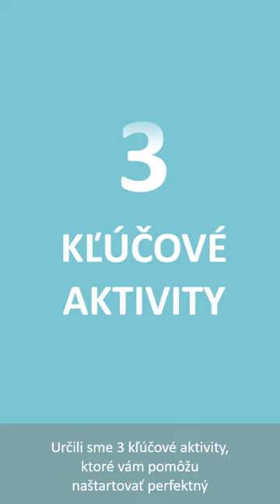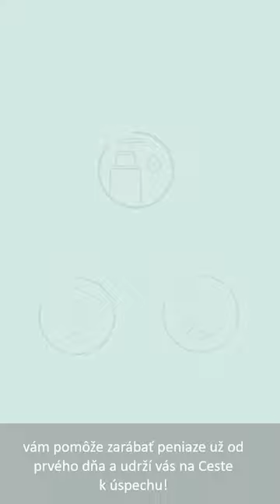1. PERFEKTNÝ ŠTART S ORIFLAME UPDATE